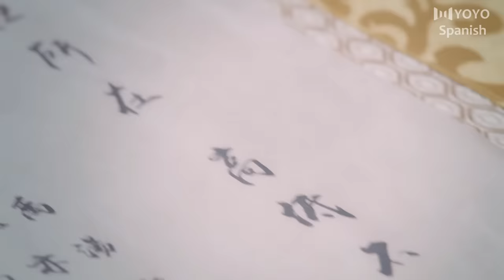【Doblado al Español】 El caso mágico de la dinastía Song 25 | 大宋北斗司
💬Sinopsis:
Durante el reinado de Song Zhenzong, cuatro jóvenes héroes con extraordinarios talentos y acrobatas se reunieron en Beidousi para rosolver los casos serios que nadie mas a podido resolver y compartir el destino de la historia.